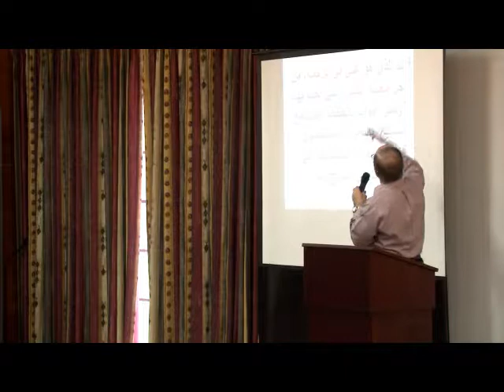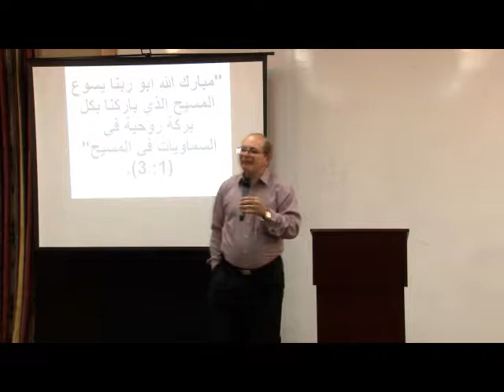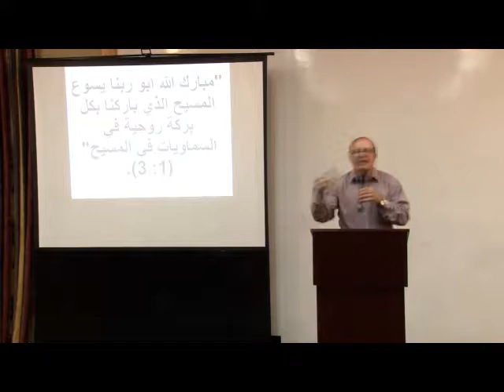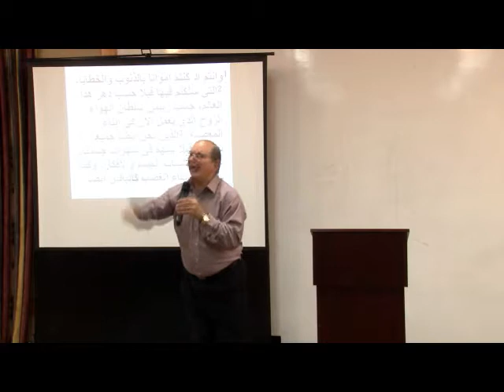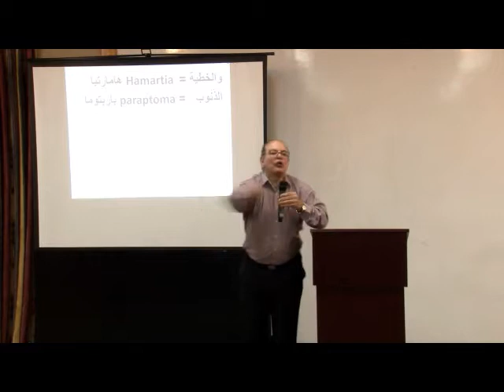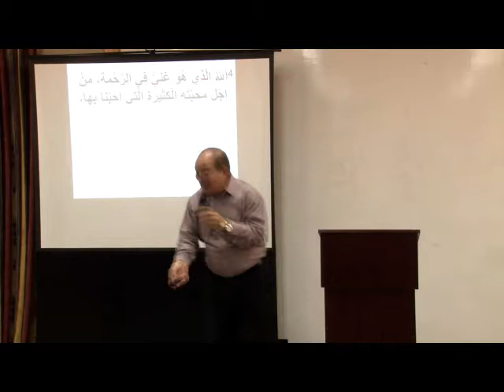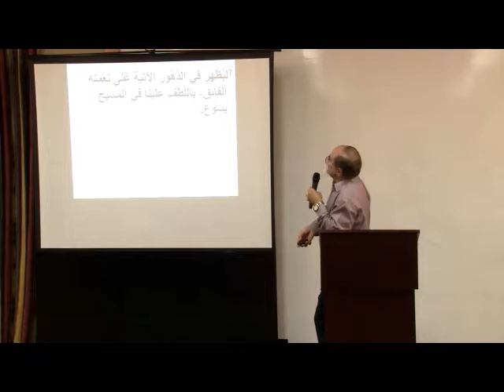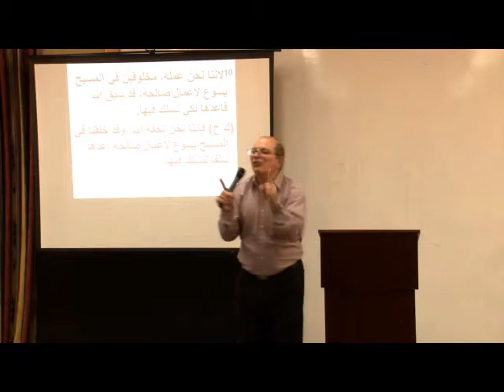ASSAAD RECHDAN (ROGER) أسعد رشدان ACH - Retreat 2017 MESSAGE 2